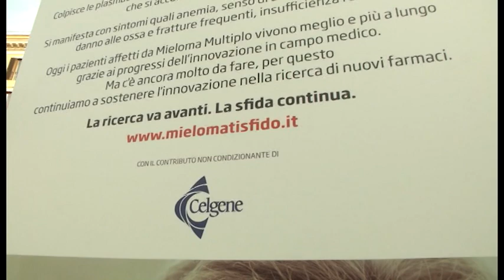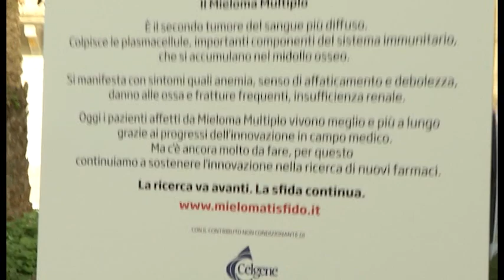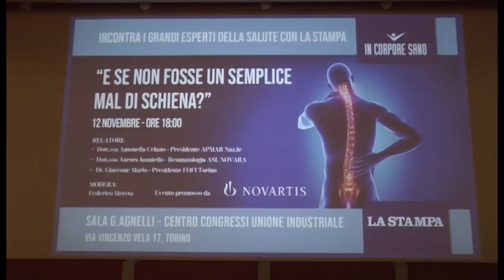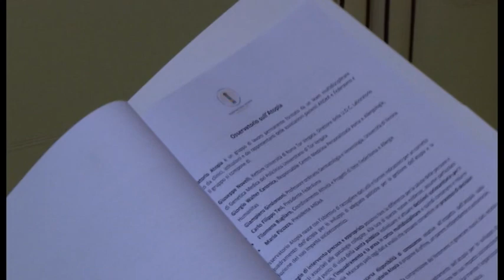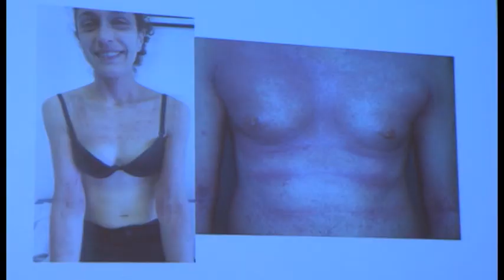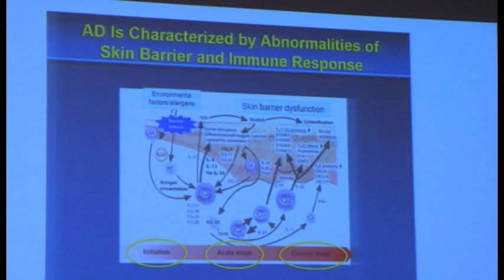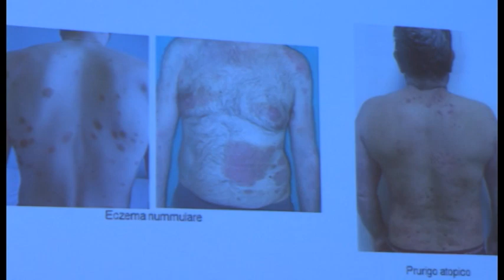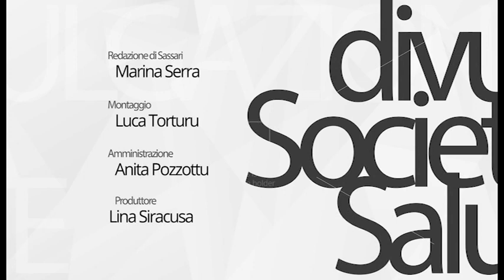Mieloma - Spondilite anchilosante - Atopia - Oncologia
1. Sensibilizzazione, Mieloma ti Sfido
2. Mal di schiena, Spondilite anchilosante
3. Osservatorio sull’Atopia, Una malattia invalidante
4. Oncologia, Tumore testa-collo